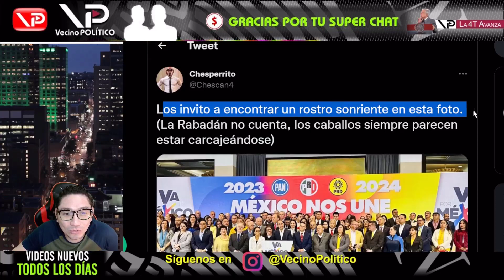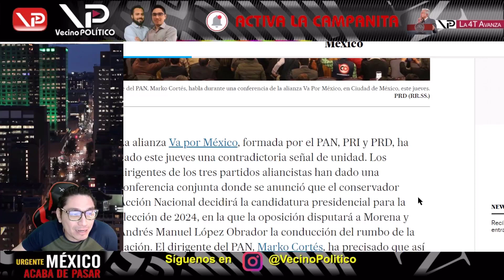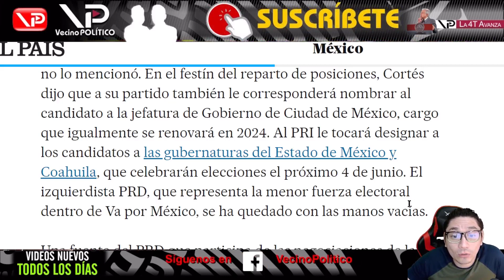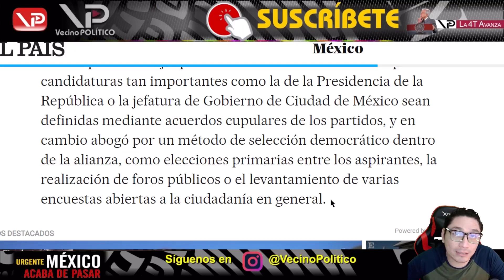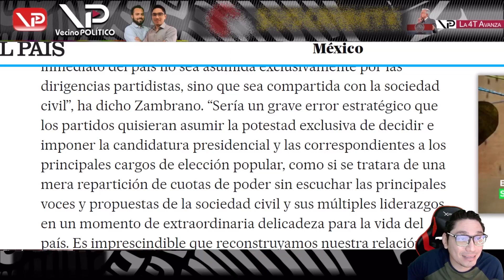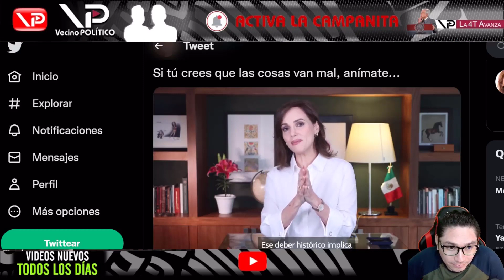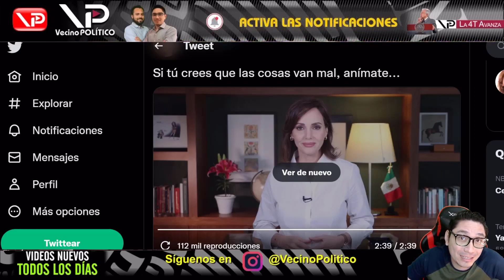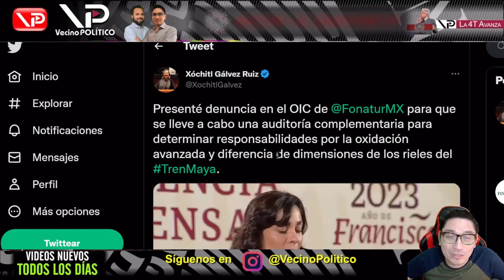¡ ESTÁN DESATADAS ! FESTEJAN LA 'VICTORIA' DE LAS AMBICIOSAS RATAS AZULES - VECINO POLITICO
- Vecino Politico